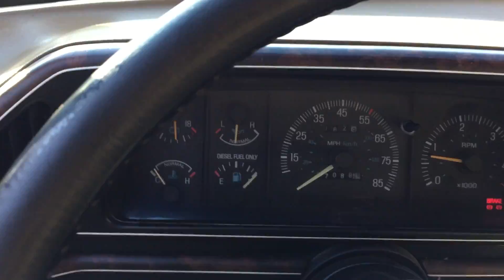New 7.3 IDI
Weird and rare.